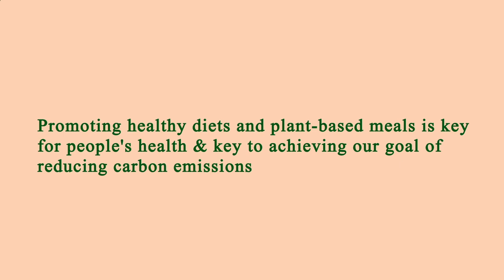Me Restaurant Near Me - Near Restaurants to Me - Los Angeles 90004, Los Angeles County, CA, US